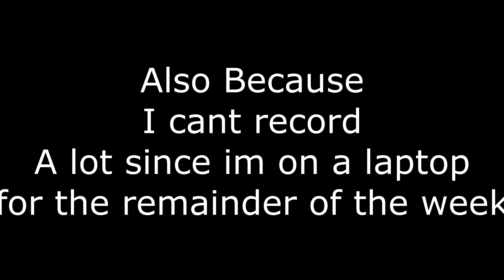Another Robux Giveaway!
.entar plaz so i can go brke :(